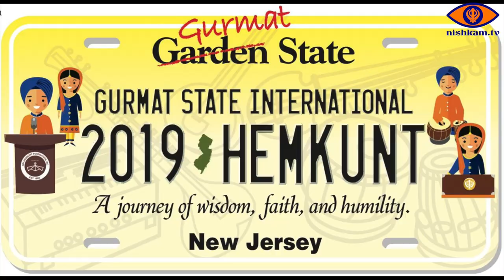2019 Hemkunt Internationals Speech Symposium (Group 3 Speech)